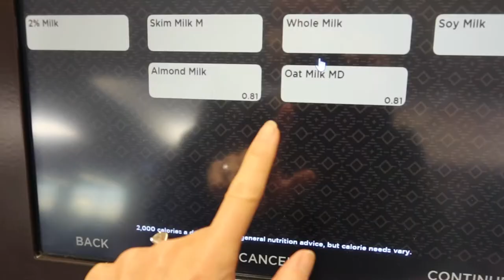Travel With Me: San Diego to Puerto Rico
Travel with me…from San Diego to Puerto Rico!